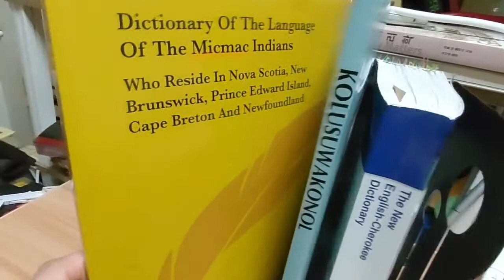172) CANADA Micmac 원주민 말이 정겹소. /시끄럽다 왜 이럴고/왜 또 그럴고/왜 또 막/ 동이족이 확실합니다.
미국 Lakota,  Cherokee,  Navajo.
캐나다 Micmac ,,,
아메리카 원주민, 캐나다 , 미국 원주민의 몇 몇 단어들이
발음과 뜻이 한국어와 비슷해서 놀랐습니다.
체계적인 연구가 필요합니다.
움직여야 합니다. 어서~!

제2차 세계대전의 영웅 나바호 Navajo 암호병들에게
무한한 존경과 감사를 표합니다.